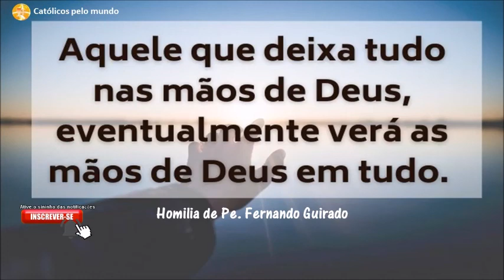Coloque TUDO nas mãos de JESUS!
Homilia de Pe. Fernando Guirado

- Curso de Formação Católica / 3mKt7ao

 ✔ toque-se no canal
✔ Selecione o sininho para receber notificações.